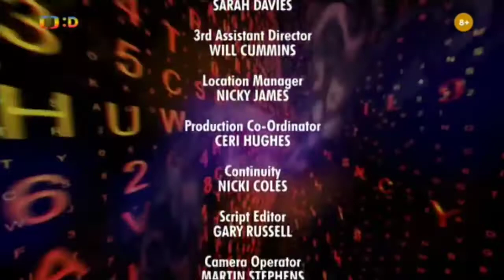Dobrodružství Sarah Jane s03e11 Dar 1.část 7/7✨ Český Dabing ✨